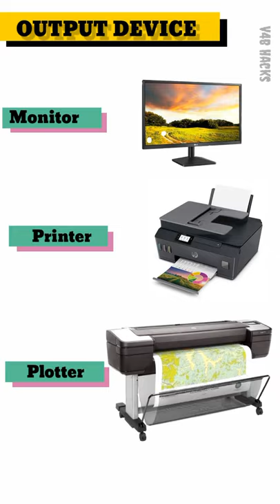INPUT & OUTPUT DEVICE'S Name & Image's||UPSC||Copa||IAS||IPS||V4b Hacks🎭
INPUT & OUTPUT DEVICE'S Name & Image's|| input output device

ask4help IOdevicesofcomputer iocomputer computerio IO iodevices inputandoutputdevices armyexam Navyexam Airforceexam pulisconstableexam bca mca nursing 5_12class computerscience inputdevice outputdevice i/o#cpu#computerinputoutputdevices